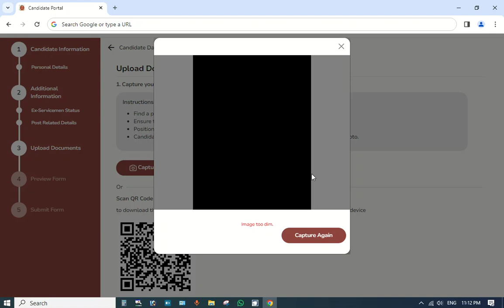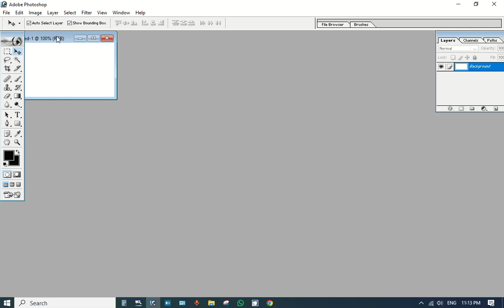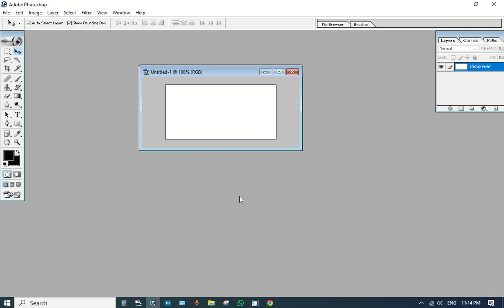ssc otr 2024 online form me live photo and signature kaise upload karen/ssc me photo sig problem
ssc one time registration form me photo and signature upload problem
ssc otr 2024 online form me photo and signature kaise upload karen
ssc me photo signature problem
ssc otr wale form me live photo